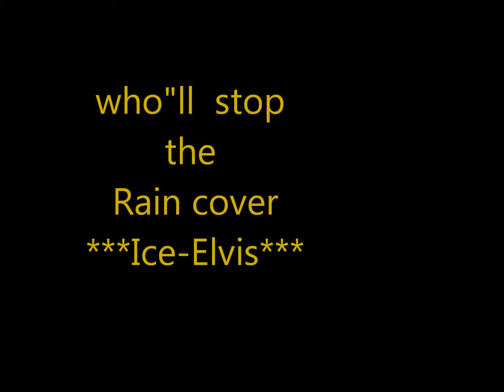who:ll stop the RAIN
THIS IS AGREAT SONG ,I THOUGHJT I SING A COVER AND PLAY AROND WITH THE SONG SONGING IN MY STYLE.